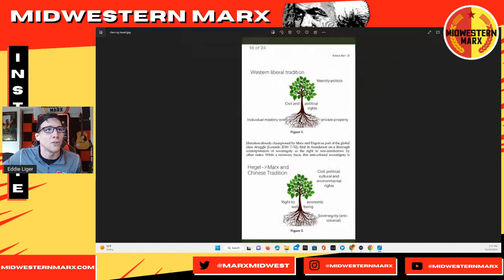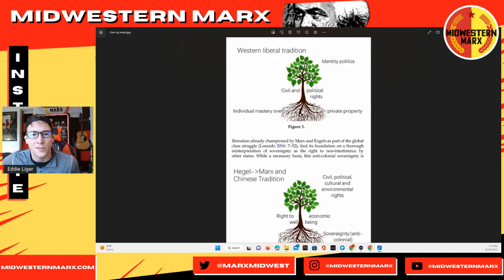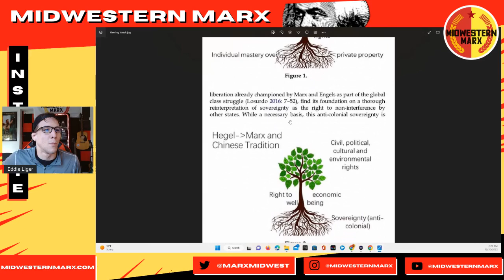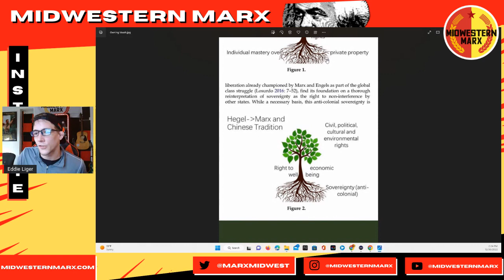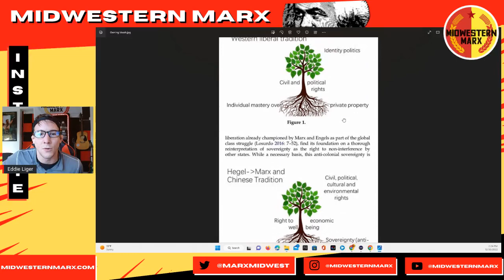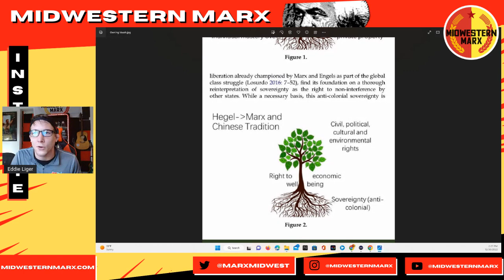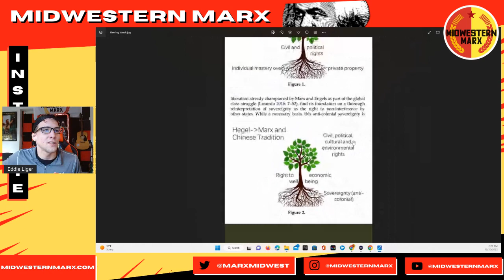Losurdo's Tree of Marxism & How it Destroyed Vaush.